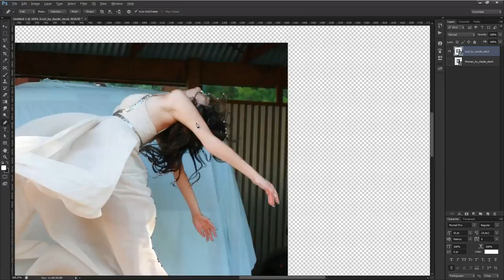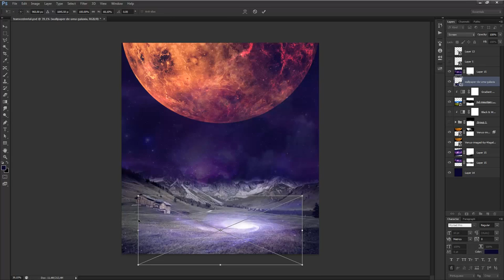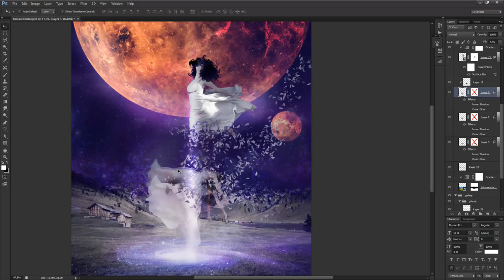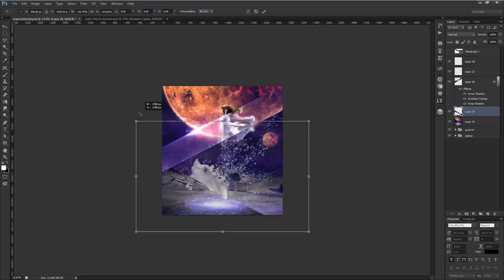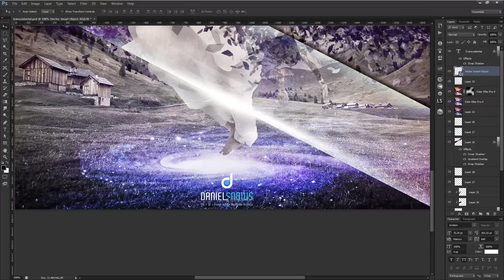Speed Art - Transcedental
"Transcendental é tudo aquilo que está além dos limites conhecidos do universo"

Ferramentas:
Adobe Photoshop CS6, Camtasia Studio

Tempo de execução: 95min
Número de camadas: 128